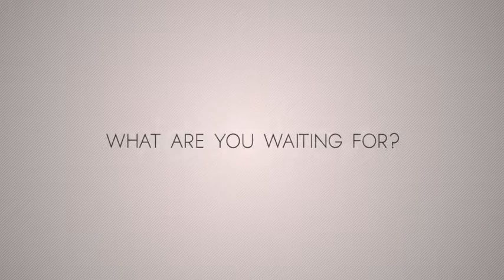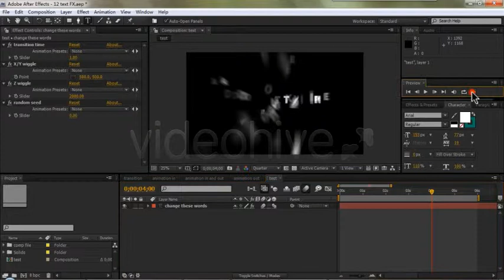12 Text Fx Pack